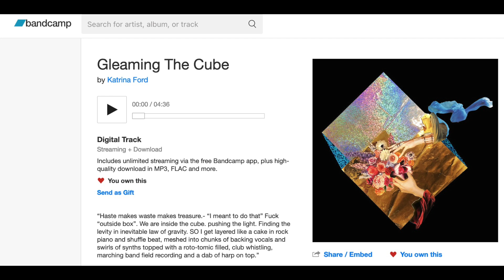Music reviews! Katrina Ford, Nick Leng & Raavi! Gleaming the Cube, Axl, the Promise Ring, Soft Cell!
This episode of EssFo includes Katrina Ford (Celebration) and her solo foray into "Gleaming the Cube," plus scaring unwitting pedestrians en route to Nick Leng, and determining whether Raavi should pull an Axl Rose and sing for The Promise Ring.